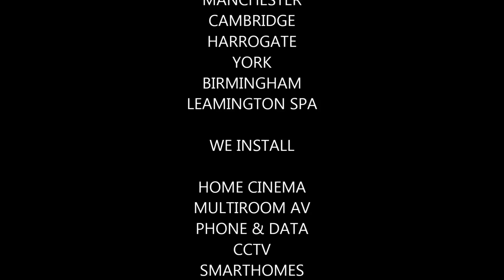AVEX Technology Home Cinema and Multiroom AV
AVEX Technology showcase of our custom installation work - in Home Cinema, Multiroom AV, Phone & Data, Gate entry, Security and Mood Lighting.

Based in the Midlands, AVEX work across the UK and abroad on residential or Marine installations.